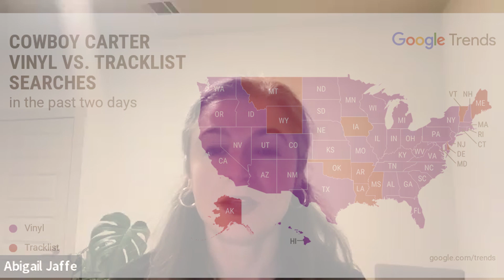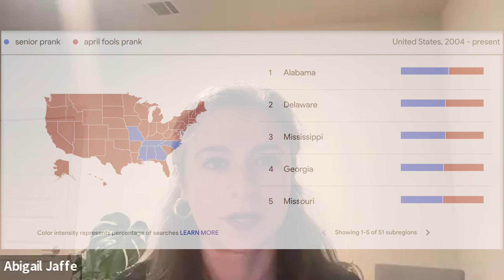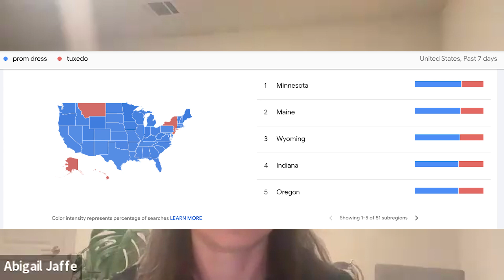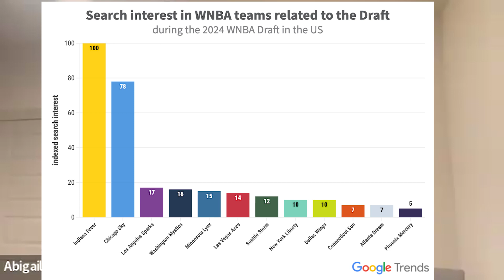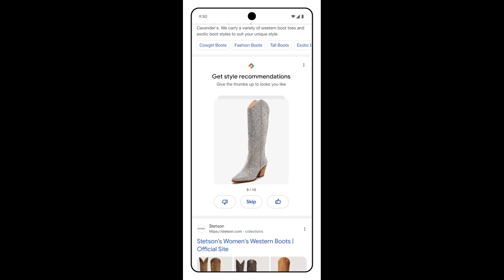Techstination Interview: Beyonce, Taylor, Caitlin and more-search trends for April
Beyonce' goes country, a double album from Taylor, Caitlin goes pro and more in the top search trends for April.   Google's Abigail Jaffe chats with Techstination's Fred Fishkin.